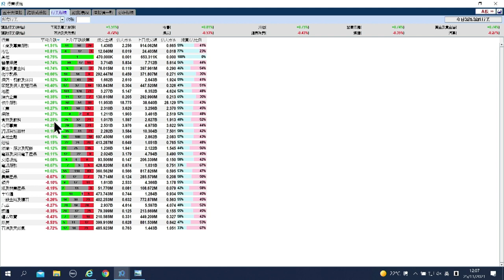【石Sir午市閒談】今日推介潤電｜中軟、快手、中糧家佳康、藥明生物、再鼎醫藥最新部署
恒生指數中午收報25714點，升29點。期指應如何部署？《香港經濟日報》專欄作者石鏡泉（石Sir）推介潤電（00836），另亦會分析中軟（00354）、快手（01024）、中糧家佳康（01610）、藥明生物（02269）、再鼎醫藥（09688）最新部署，詳情待石Sir為你分析。